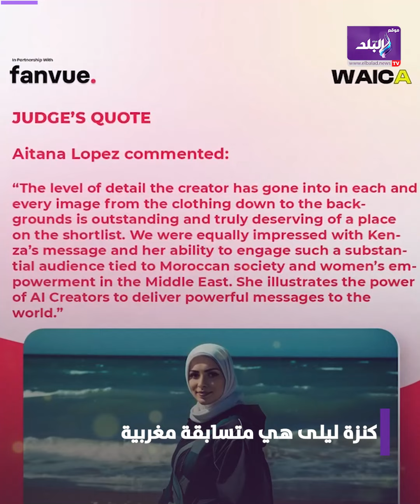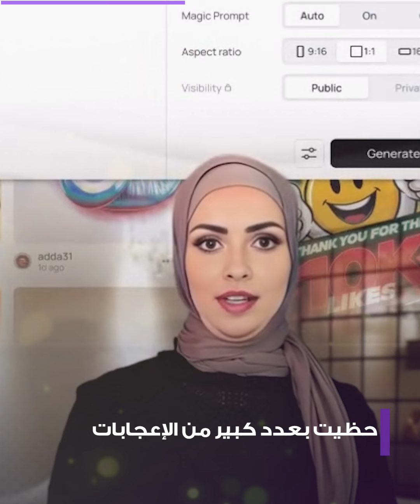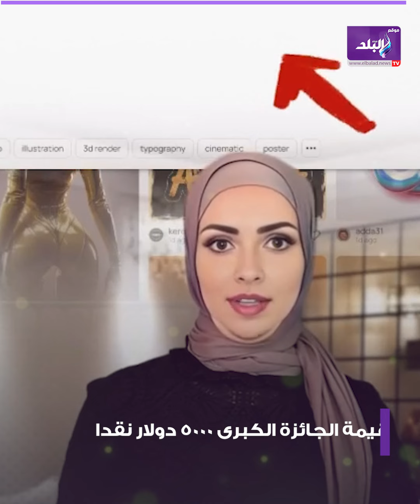ابهرت المغرب وصول كنزة ليلى لنهائيات مسابقة ملكة جمال الذكاء الاصطناعي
ابهرت المغرب    وصول كنزة ليلى لنهائيات مسابقة ملكة جمالالذكاء الاصطناعي

ـــــــــــــــــــــــــــــــــــــــــــــــ